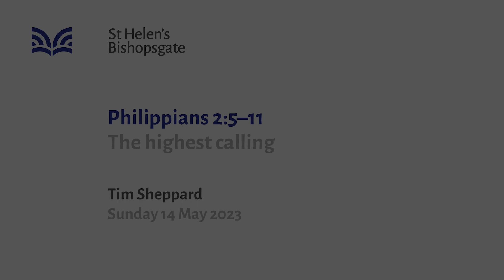Philippians 2:5-11 The highest calling (with Q&A) (SE23/020)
"The highest calling (with Q&A)" - What does greatness look like? The answer from Philippians is the death of Jesus—the greatest sacrifice, the greatest revelation of God and the greatest pattern for life. Rather than being demeaning, self-sacrifice shows us the heart of God’s character, and therefore what it means to bear his image.

Series title: Passing on the baton
Speaker: Tim Sheppard
Bible passage: Philippians 2:5-11